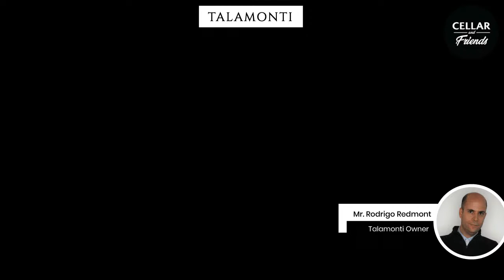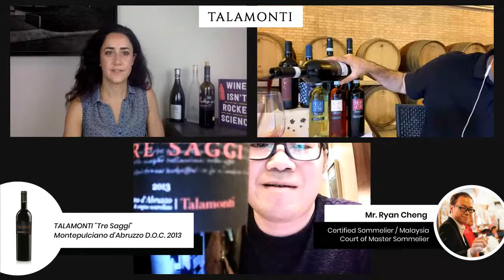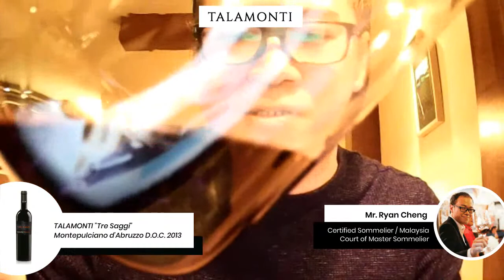Backstage with an Italian Winery, Talamonti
*** 🇮🇹 LIVESTREAM from Talamonti Winery in Abruzzo, Italy 🇮🇹 ***

🍇 Talamonti owner Rodrigo Redmont will take us behind the scenes for an exclusive look at his vineyards, winery, and cellar.

🍷 Learn some tasting tips with Rodrigo and The Asian Sommeliers, who will taste and review the Talamonti wine LIVE from Tokyo, Bangkok, Kuala Lumpur, and Singapore.